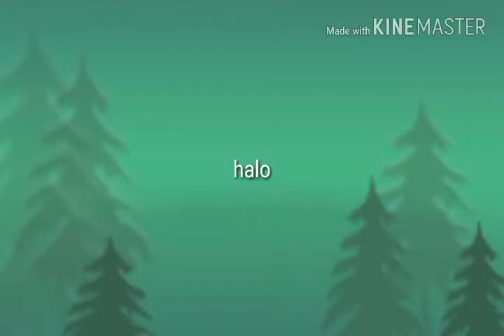Aditon for Drake and halo